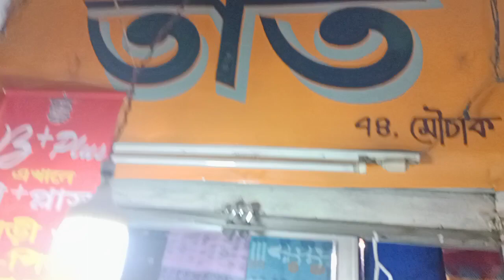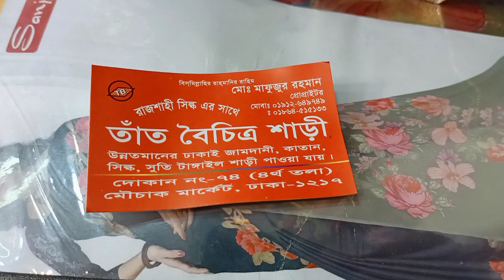মৌচাক মার্কেটের তাঁত বৈচিত্র শাড়ি